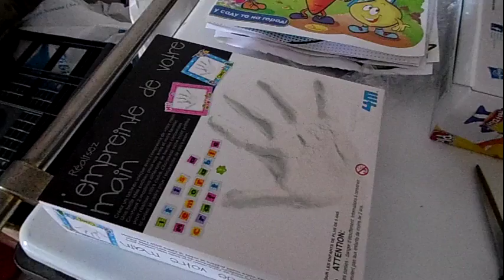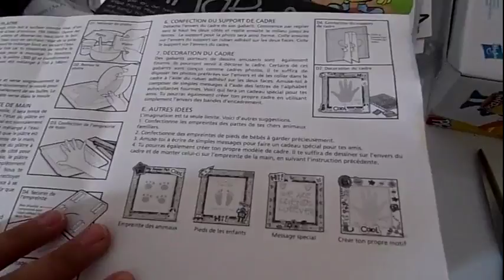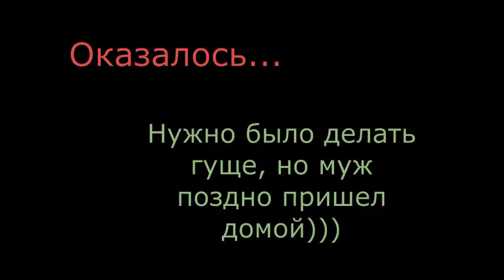Гипсовый СЛЕПОК ручки и ножки/✿ Kids Diana Show против ElDi&Family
Из подарков на ДР у нас были наборы для гипсовых слепков. И мы наконец собрались их сделать. Это не очень понравилось малышкам и не совсем правильно было сделано, но...смотрите что из этого получилось)))

Наш почтовый адрес:
Zakharova Ganna
via Indipendenza 18
Calvanico(SA)
Italia
84080